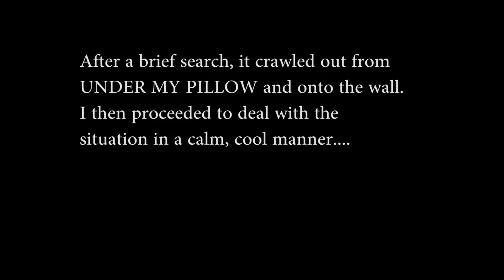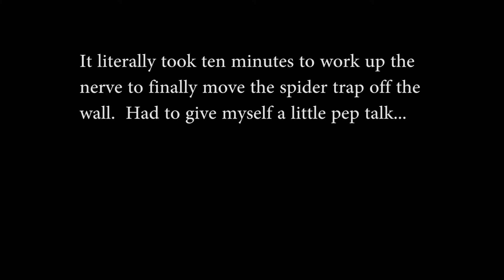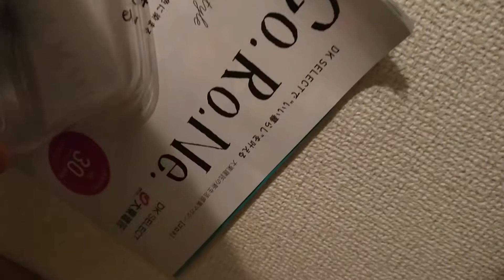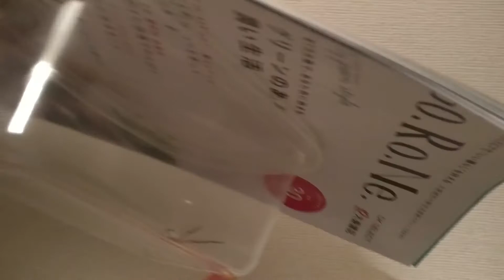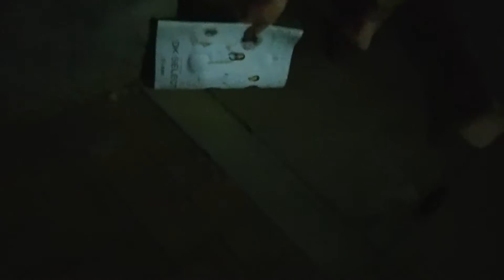The Spider Incident, Hamamatsu June 2017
A very large spider was in our bedroom.  We handled it pretty well, all things considered.  As it turns out, this was a SMALL huntsmen spider, but if I ever see a bigger one I'm just going to cry in the fetal position for the rest of my life.